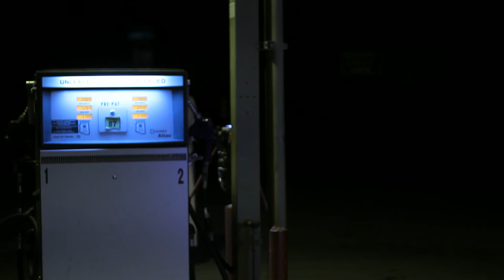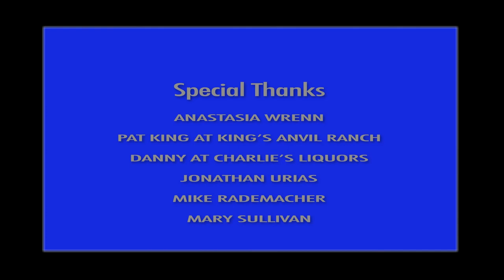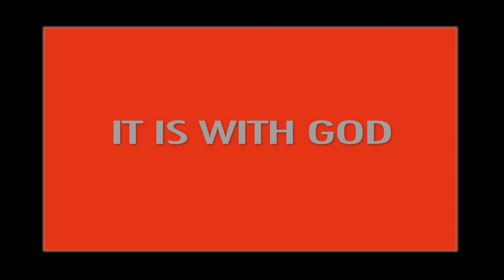It Is With God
They are deemed as outcasts, a part of a mystifying sect of the LDS church. Peer into the bizarre life of Jenna Jessop, a fifteen-year-old Polygamist who is tainted by the intense and disturbed Prophet William Jeffs.
Directed By: Kristen Rademacher